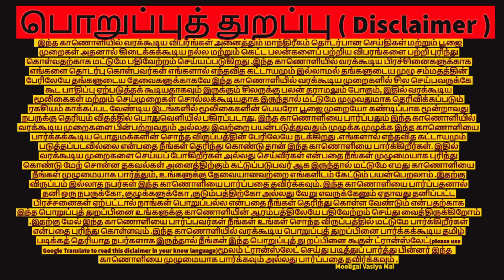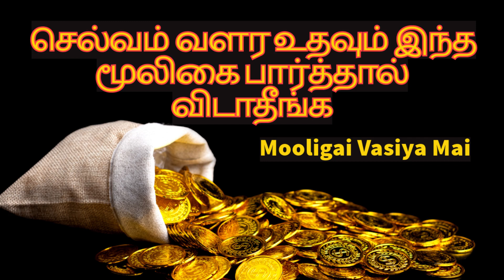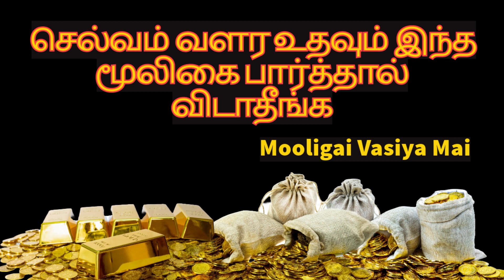செல்வம் வளர உதவும் இந்த மூலிகை பார்த்தால் விடாதீங்க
தொடர்பு கொள்ள
செல்வம் வளர உதவும் இந்த மூலிகை பார்த்தால்  விடாதீங்க,selvam,selva valam,in tamil,tamil,poojai,pooja,செல்வம் வளர,செல்வம் வளர உதவும் இந்த மூலிகை ,மூலிகை வசிய மை,வசிய மை,money,gold,money increase,money improve,lifestyle,selvam sera,